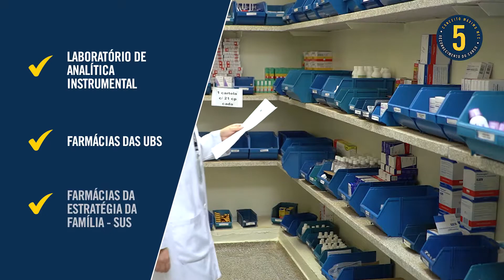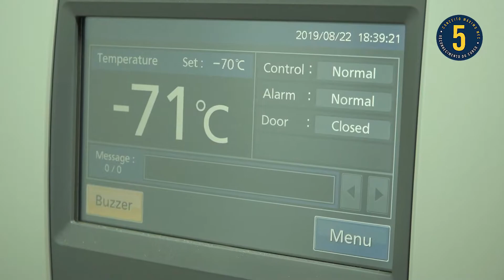Ciências Farmacêuticas UNAERP - Depoimento da Coordenadora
A Coordenadora do Curso de Ciências Farmacêuticas da UNAERP, Marise Bastos Stevanato, fala sobre o curso e a profissão. Confira!